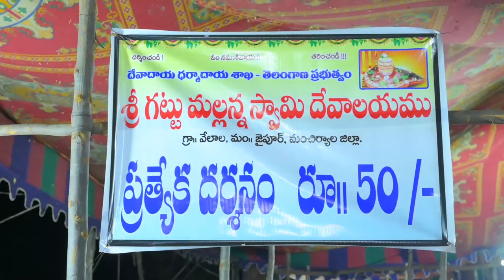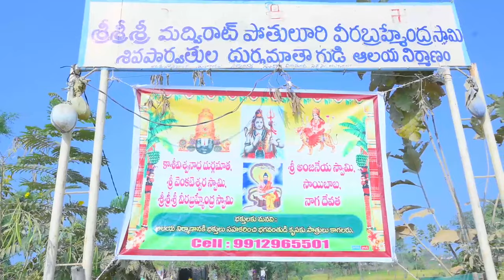teluguvlogs velala gattu mallana history & jathara complete video about velala mallanna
velala mallana jathara and history complete video about velala mallanna volg 2021